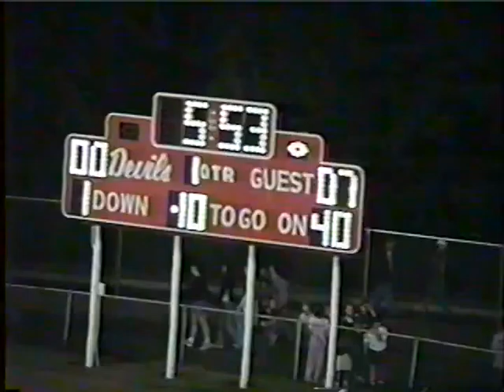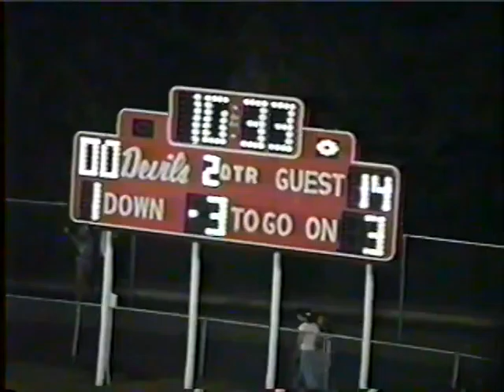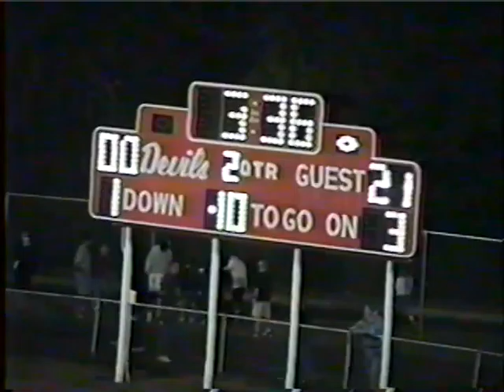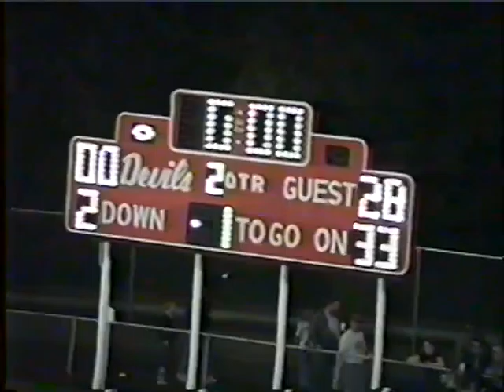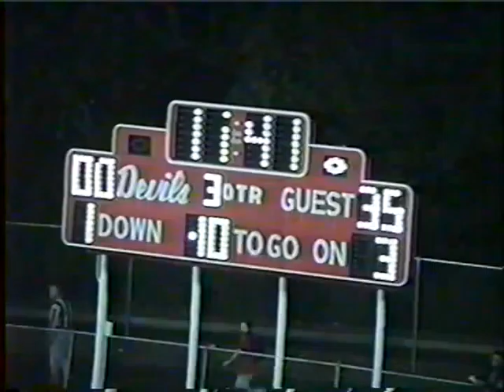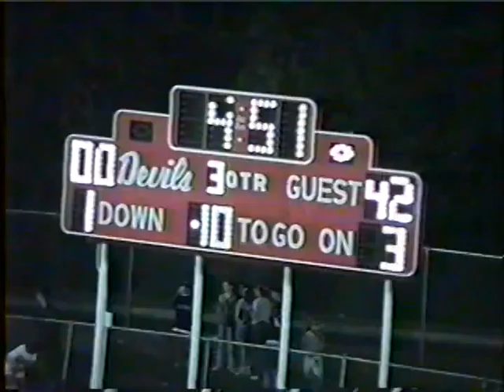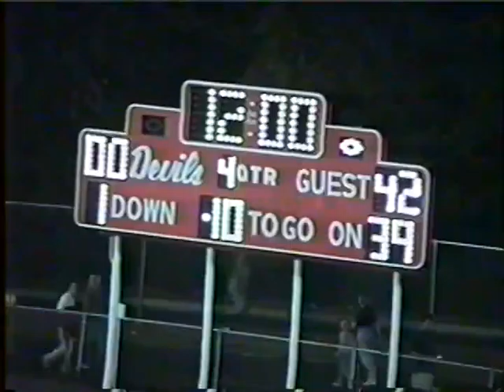West Lafayette Indiana Football vs TL 1997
date 10-3-97
score WL 0 TL 42